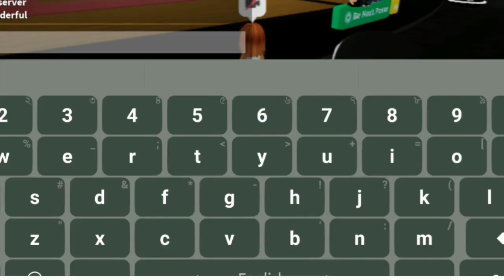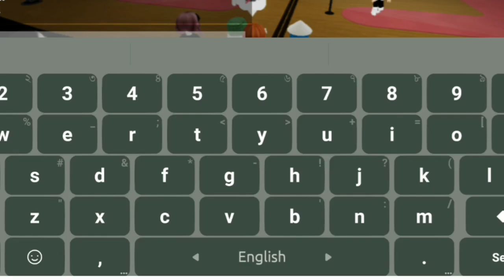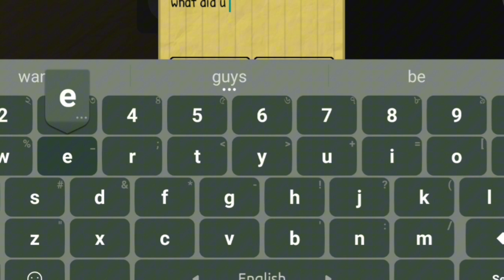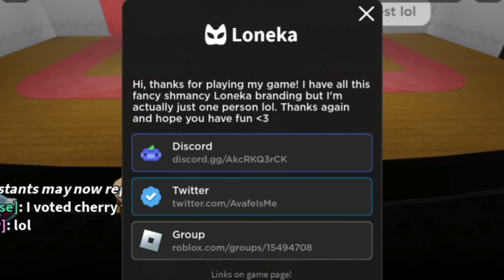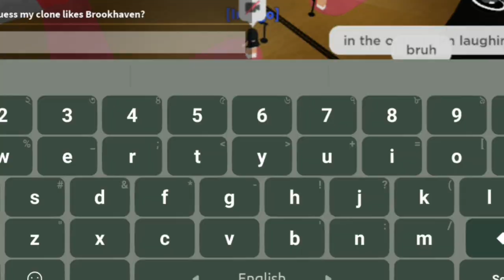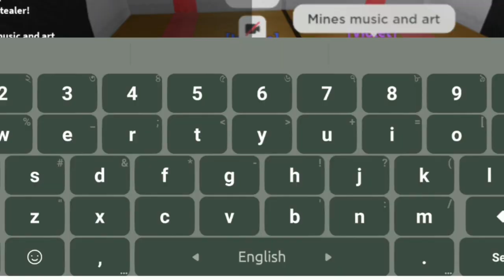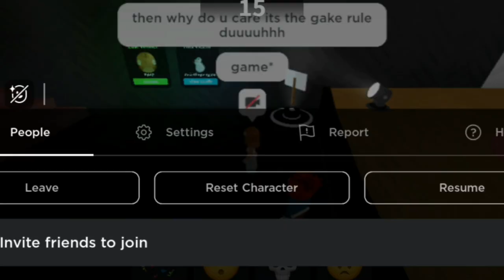this game is the best of rblx